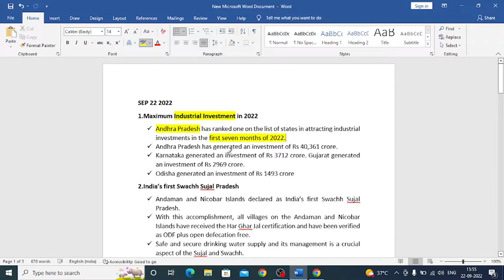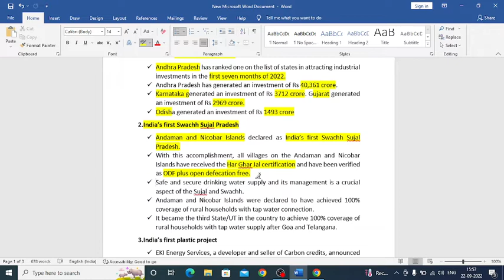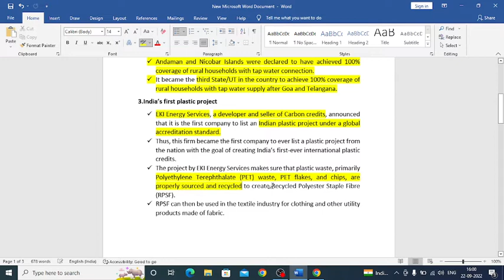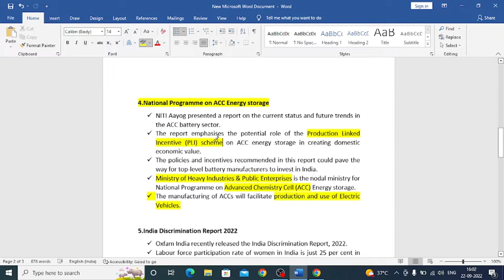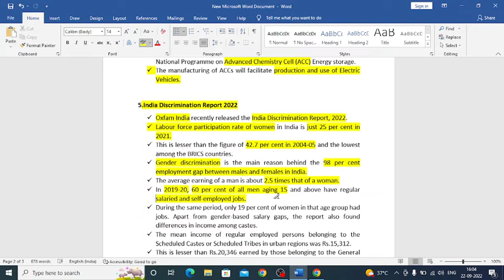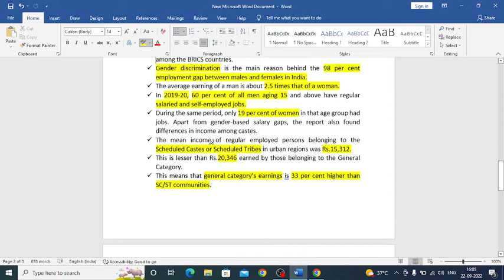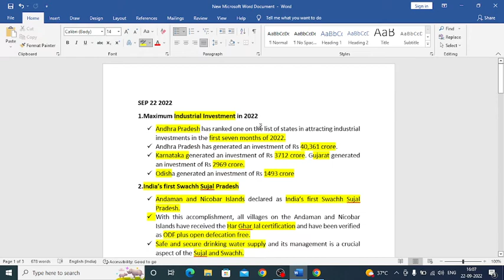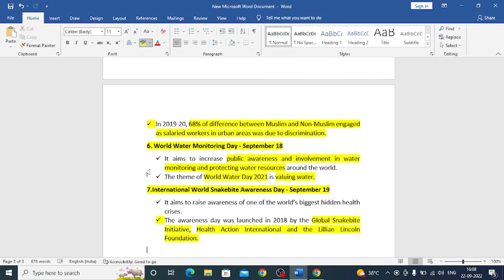TODAY CURRENT AFFAIRS I 22 SEPTEMBER 2022 I TNPSC I UPSC I SSC I BANKING I RRB I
Admission in progress for 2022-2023. Special Discount upto Rs.5000 on Enrollment fee. Ct: 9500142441, 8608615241

Kalam Academy, best competitive exam coaching centre in chennai, tamilnadu has ventured into the Test Preparation, Test series, Daily current affairs & monthy Current affairs to provide a highest competitive examinations guidance to aspiring students.
💯% Success.

ADDRESS:  186, Paper Mills Road, Agaram bus stop (near agaram kamaraj
statue) Thiru. vee. ka. nagar, Perambur  Chennai-600082.
For more details ►► 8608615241,  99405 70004 ,  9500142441,  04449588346